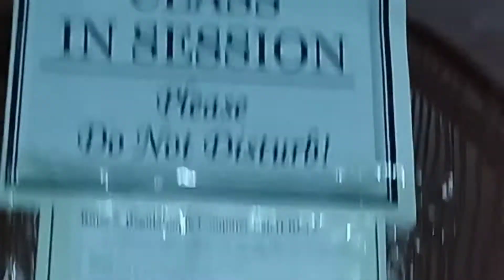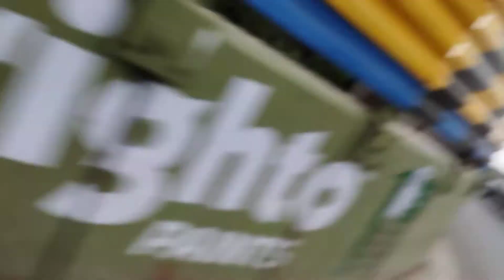karachi ka mosaam😍| roads are looking gorgeous ☺️😌| want to go outside but petrol mengha hai 🥺😄😄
karachi mosaam 😍 or roads 😌 want to go outside but petrol mengha hai  🥺😄😄😅 .

.suggest us that what to make video on another topic
. can we make video on challenges
. do you like our videos ☺️ if don't but do like must 😅